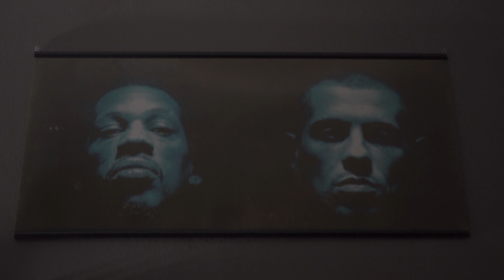Zatri & Σώφρων - Κύματα 45 (Release Teaser)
Διαθέσιμα 200 Cd (digipack) και 100 Κασέτες